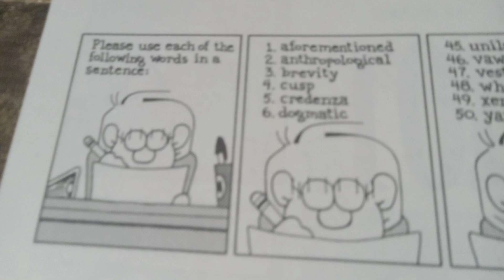FoxTrot Comic Dub #13: Long Words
Doozy than a doozer tower from fraggle rock